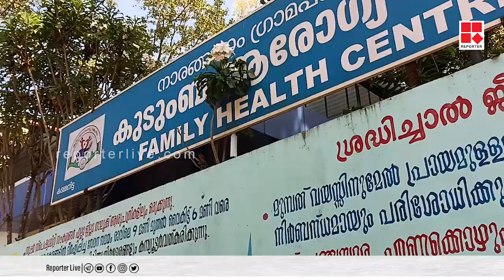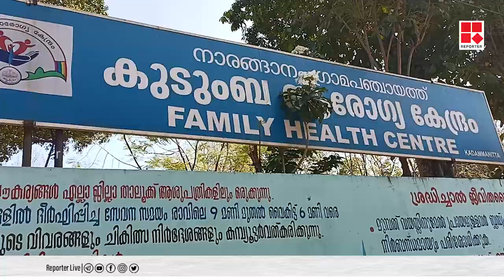സർക്കാർ ആശുപത്രി ലാബോറട്ടറിയിൽ കഴുത്തറപ്പൻ ഫീസ്; പ്രതിഷേധവുമായി സിപിഐ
സർക്കാർ ആശുപത്രി ലാബോറട്ടറിയിൽ കഴുത്തറപ്പൻ ഫീസ്; ഭരണപക്ഷമായാലും പ്രതിപക്ഷമായാലും ഇങ്ങനെ തന്നെ പ്രതികരിക്കണം

Shows Telecasted:

* Editor's Hour
* Meet The Editors
* Close Encounter
* 3 PM Debate
* Reporter Interactives
* My Doctor

With Regards
Team Reporter